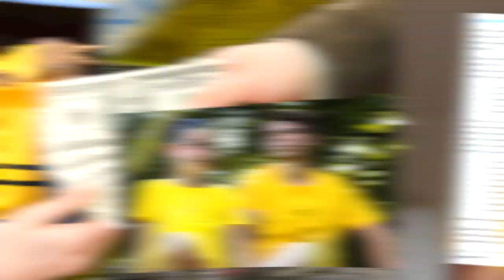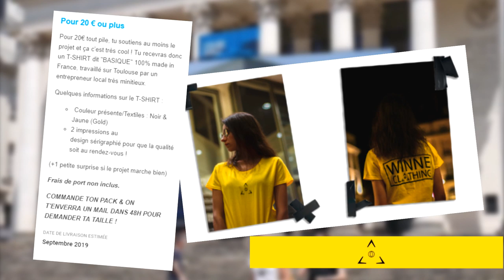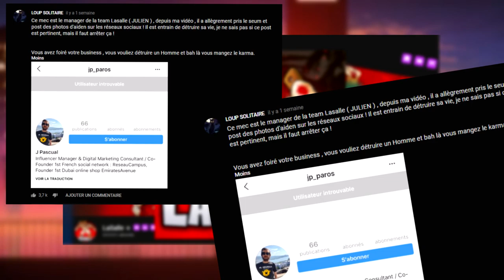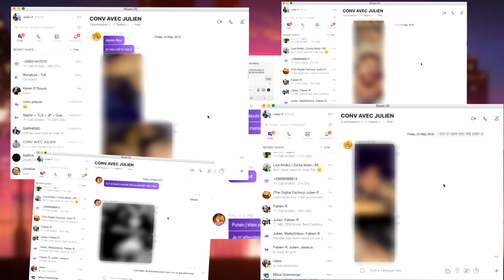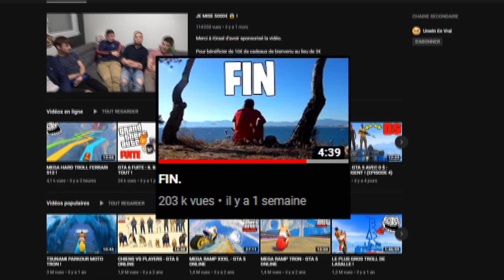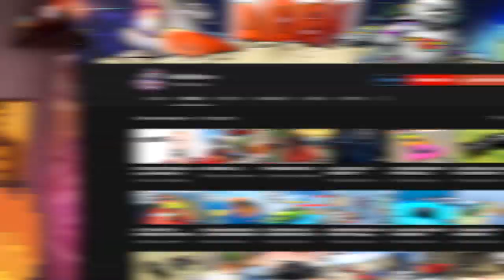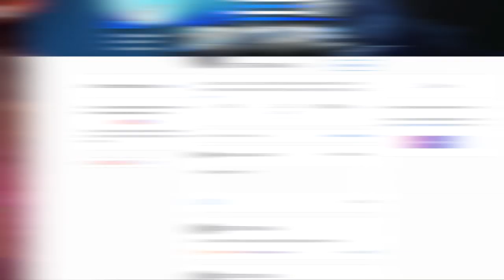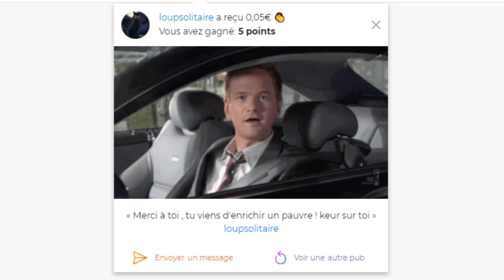(PART2) LASALLE : MENTEUR & MANIPULATEUR ( conséquences & fin )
POINT FINAL V2 LA PASSION TMTC.

♀  ZELDA ( Akihabara! - Sacred )

C'est pas que je t'aime pas , mais c'est que j'ai la flemme.